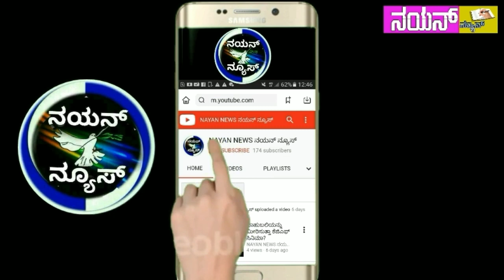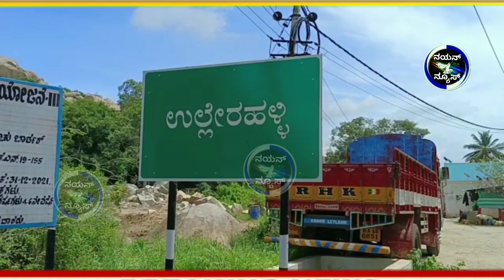ದಲಿತ ಕುಟುಂಬಕ್ಕೆ ದಂಡ ಹಾಕಿ ಬಹಿಷ್ಕಾರದ ಬೆದರಿಕೆ!?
60 ಸಾವಿರ ದಂಡ
ದೇವರು ಮುಟ್ಟಿದ್ದಕ್ಕೆ ದಂಡ